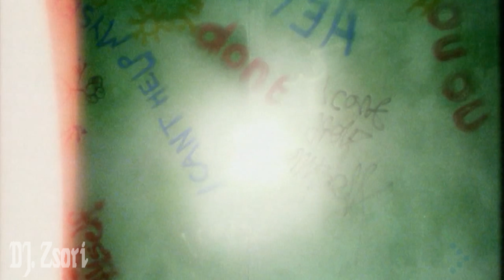Lucid - I Can't Help Myself (1997) Official Music Video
song lyrics :
i cant help, i cant help myself
(x5)

i remember the times,
i cant leave from behind and i can't let go
i can't help myself, i can't help myself
can't escape from my mind,
there's also times when i can't let my feelings show

i can't leave from behind and i can't let go
days are gone now, when i seem so lost,
stay with me till morning comes
until morning comes...
i can't help myseeeeeeeeeeeeeeeeeeeeeeeelf

i can't help myseeeeeeeelf

Country: UK
Released: Jul 27, 1998
Genre: Electronic
Style: Trance, Dance, Electronic